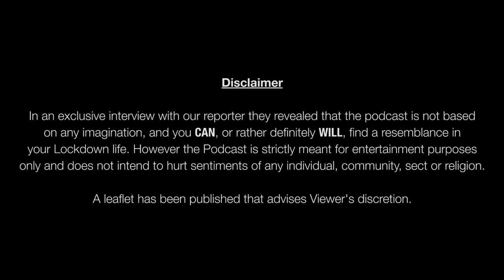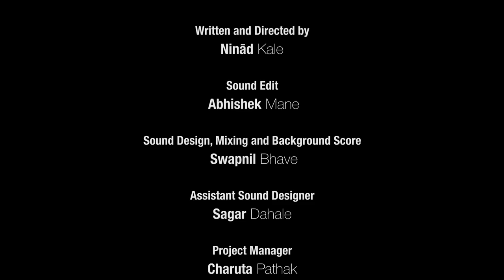Janhit Mein Jaari | Episode 3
Bench Adarsh reveals some mysterious things about himself in his own quirky ways. At the same, Tanveer gets even more freaky when he gets to know that the food supplies are being cut down and being Tanveer he creates a little scene out of it. Mr. Keluskar is 'that' uncle from the society who makes situation more tensed up. Everyone stacks up the house like crazy without giving it a thought. Things take a 'sweet' turn when Paalin makes a stupid decision. As usual, Falak makes that situation more nastier. Meanwhile, things stir up between Tanveer and Khumaar.

This is going to be one hell of a ride. So sit tight, plug in your earphones and enjoy the experience.

We advise you to go through a small write up before listening to the podcast, so that both of us can be on the same page with regards to the the background and our viewpoint for the episode. We've put up the write up on our other platforms. Make sure to give it a read.

Listener's discretion is strongly advised. Any scene, sequence or plot from the episode is not to be taken out of context of the entire series philosophy.

The entire recording and the editing has been done on the equipment available with the artists, at home. Please excuse us if you find any technical audio issues.

Let our characters take hold of your listening time. Be with them till the very end. Let the series grow on you. We assure you they'll at least put a smile on your face. Give it a listen!

Credits:
Created By: Ninad Kale

Artists-
Tanveer- Parth Ketkar
Raavi- Nehal Pimpalkhare
Manoranjan- Arjun Pradhan
Falak-Tashi Bahuguna
Maalvi- Esha Karbhari
Bench Aadarsh- Anand Vikas Potdukhe
Paalin- Preet Shah
Khumaar- Mugdha Hasamnis
Secretary Keluskar- Anshuman Joshi
Abhimanyu- Ninad Kale

Ninād Kale

Sound Edit: Abhishek Mane

Sound Design, Mixing and Background Score: Swapnil Bhave

Assistant Sound Designer: Sagar Dahale

Project Manager: Charuta Pathak

Assistant Director: Shubham Gije

Social Media Managers:
Charuta Pathak
Nivedita Naik
Shubham Gije

Content Management & Publicity Team:
Aditi Salunke
Sayali Kasar
Salonee Abhyankar
Anaya Pendse
Rachana Gosavi
Nidhi Fadanvis

Content Writer:
Salonee Abhyankar

Digital Designers:
Aishwarya Chitale
Neha Kanade
Madhumitha B

Title Track
Lyrics, Lead Vocals and Composition: Ashish Kulkarni

Arrangement, Mixing and Chorus: Swapnil Bhave

Sound Designer and Edit: Swapnil Bhave